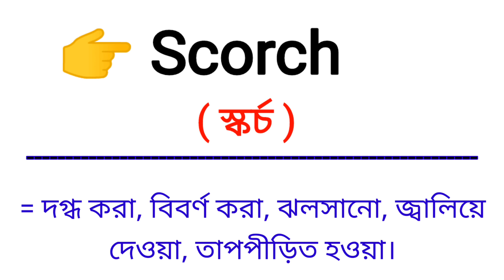Scorch Meaning in Bengali || Scorch শব্দের বাংলা অর্থ কি || Bengali Meaning Of Scorch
এই ভিডিওতে scorch শব্দের বাংলা অর্থ নিয়ে আলোচনা করা হয়েছে।

scorch শব্দের বাংলা অর্থ কি?